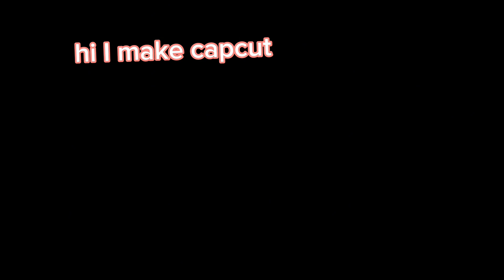hi is a 3rd place